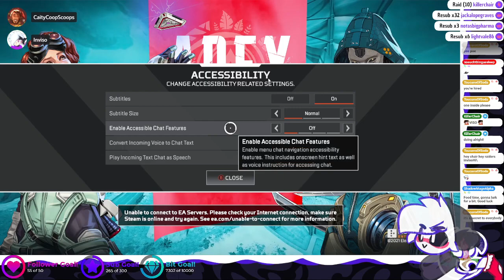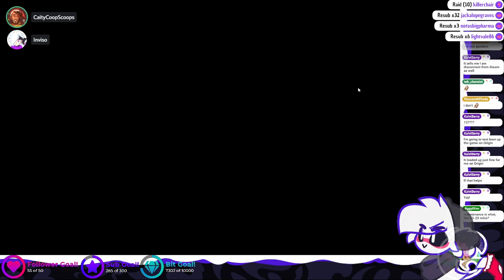Apex Legends: Escape | Stream #9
Playin a Apex! AND CaityCoopScoops joined!!